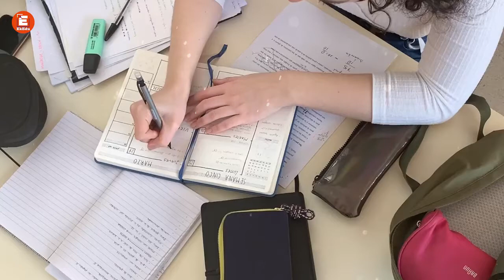The Secret To Success - an eye Opening Story | Powerful Inspirational Story In Hindi | EkEdu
Learn from India’s Top Educators on EkEdu!

Hello Guys, Welcome to India's leading Online Exam Preparation Youtube Channel.

NEET 2021-22 and IIT JEE 2021-22 preparation strategies learn From EkEdu NEET IIT JEE.

Our goal is to educate each and every student with the best creative ways and guide them properly so that they can excel in their future preparation journey and achieve their goal efficiently.  Please Come and join us so that we can work with you to make a better future for you. We promise you to deliver quality education, mentor you, be with you in your preparations for the 11th,12th Board, NEET, IIT, etc. exams. We also guide you to the upcoming neet 2022 & 12th board 2021 along with IIT JEE 2021, 11th board.

Why Join Eklavya Education?
➡️ Best Exam Preparation Tips & Tricks
➡️ Most Imp Exams Videos
➡️ How to Crack Exams Tips
      Lectures and also 11th &12th Physics,11th & 12th Chemistry,11th & 12th Biology,
      11th & 12th Maths
Free Live Interactive Classes From India's Top Educators
EkEdu Youtube Channels Links
➡️  EkEdu NEET & IIT:   @drsudhirtomarekeduneetjee